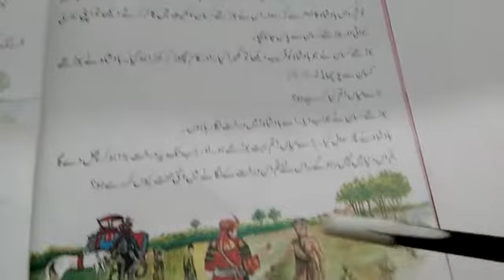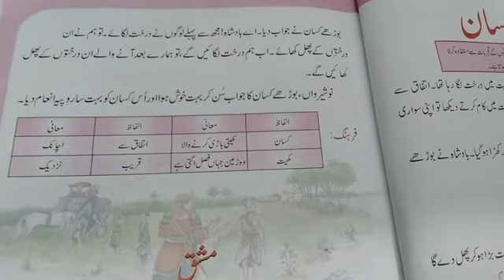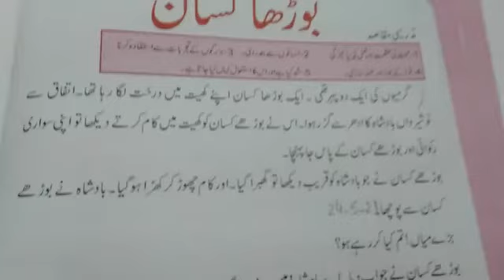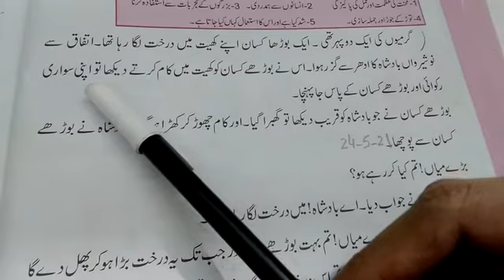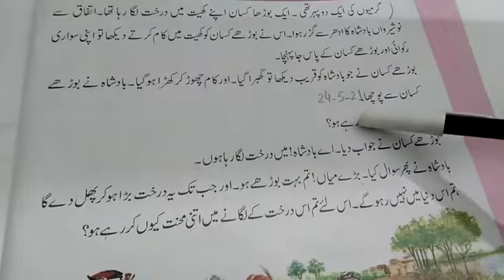عنوان "سبق "بوڑھا کسان " پڑھائی، توڑ، جوڑ(21-5-24)